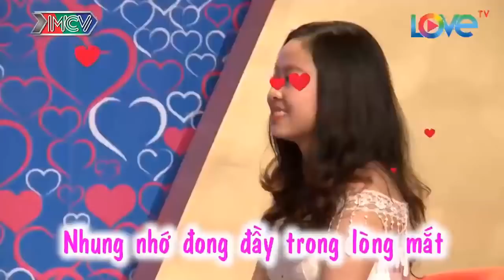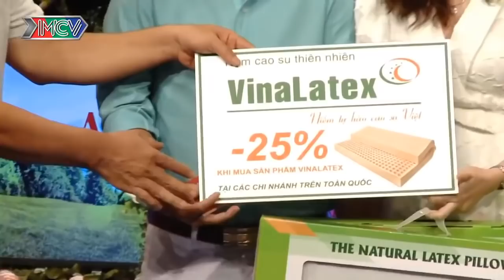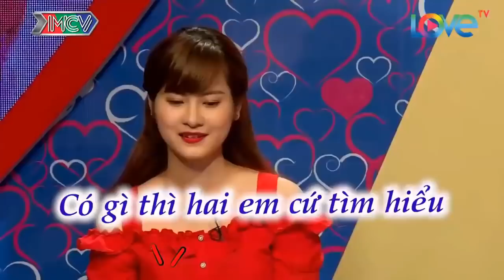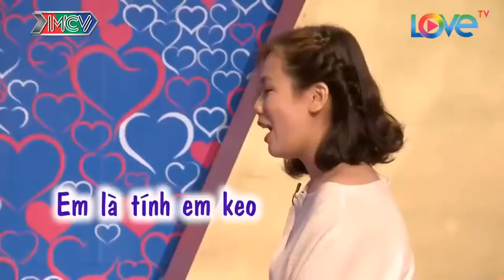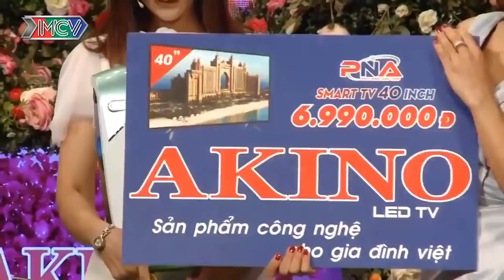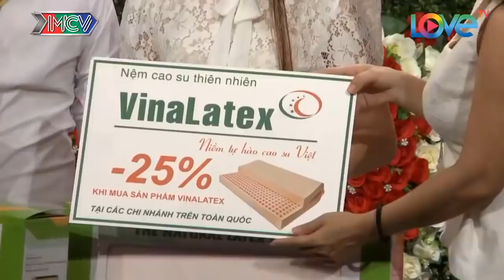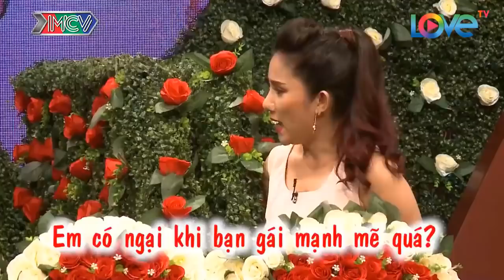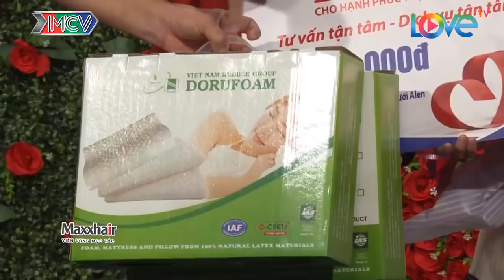Nàng Buồn Vì Chàng Mất Đời Trai Do Mấy Thằng Bạn Rượu Làm Cả Trường Quay Cười Rung Ghế | 69 CÁCH YÊU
69 Cách Yêu là trang cập nhật những chương trình hẹn hò, ghép đôi, mai mối hot nhất hiện nay BẠN MUỐN HẸN HÒ, HẸN ĂN TRƯA, VỢ CHỒNG SON, YÊU LÀ CƯỚI, MAI MỐI CÙNG NGƯỜI LẠ